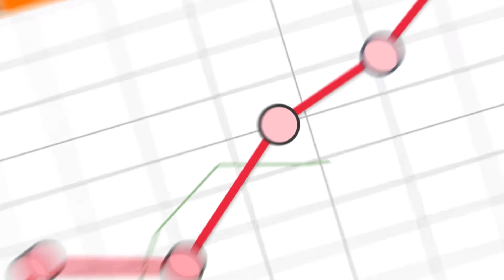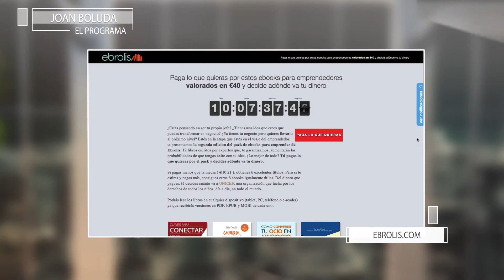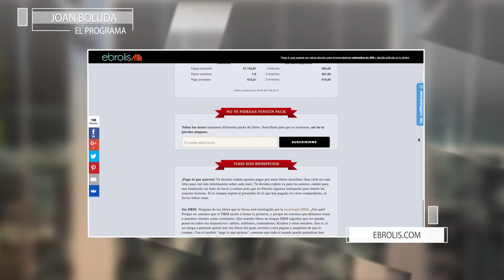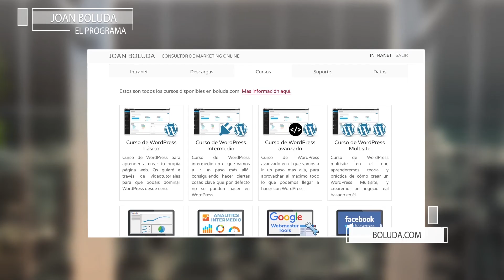82. Promocionando eBooks con Cristian Perfumo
Hoy hablamos con Christiam Perfumo, creador de Ebrolis, una plataforma de promoción de ebooks a través de un newsletter periódico de ofertas.